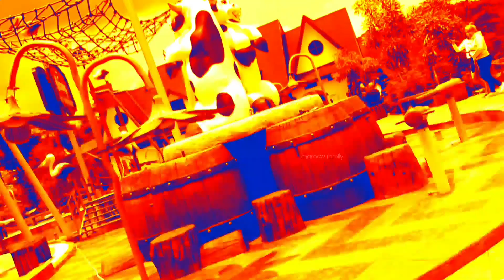DEMI PIALA DUNIA..!! STADION GELORA BUNG TOMO SIAP DI PASANG KAMERA VAR..!!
UPDATE ALL NEW GELORA BUNG TOMO (GBT ) TRAINING GROUND gbt 23 MEI 2021 siang  HARI

DIREKAM DENGAN DJI MAVIC AIR 2

untuk proses lapangan latihan mulai di bangun lek

seperti apa kondisinya

kita akan menjelajah ke tempat yng baru di bangun..

mulai kita akan tunjukkan semua akses ke gbt
mulai jl jawar, tpa benowo, jalan baru, tempat parkir, tribun dll

apa saja..??

seperti apa Kondisi sekarang

drone blog
untuk gbt update 2-3 hari sekali
untuk gelora 10 November setiap 2 Minggu sekali

progeres pembangunan nya seperti apa yah..

simak videonya

kondisinya gimana sekarang..???

nanti akan kita usahakan update tiap Minggu

untuk update gbt terdahulu

untuk lebih lengkapnya bisa pantau link playlist berikut